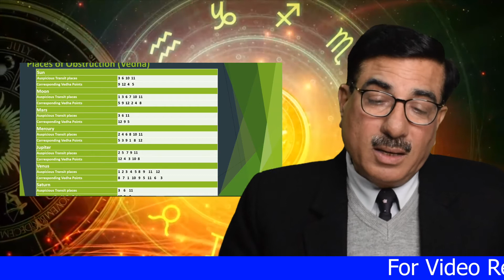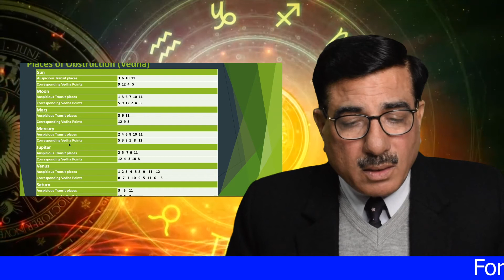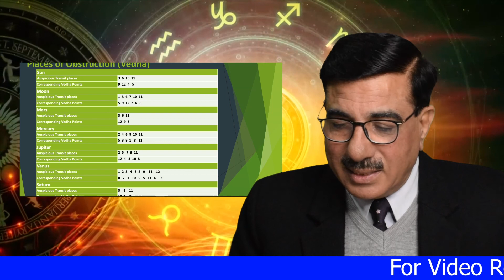Transit of veda | गोचर या वेधा